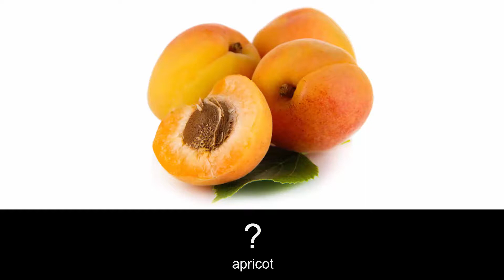Learn Polish Vocabulary - Fruits 2 (Owoce)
► Vocabulary: winogrona, wiśnia, śliwka, brzoskwinia, morela, nektarynka, mango, awokado